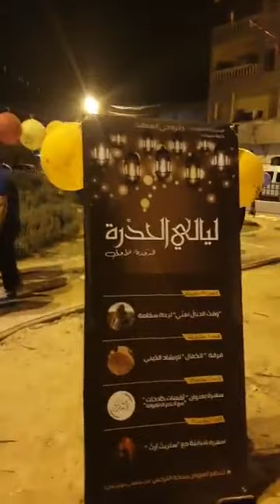محلاها كلمة في فمّي (أصوات من سبيطلة)